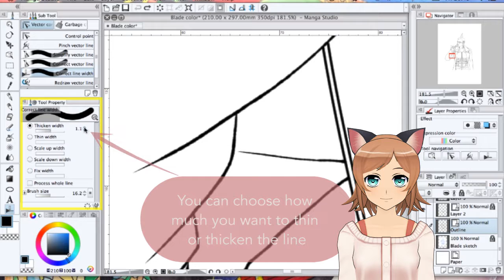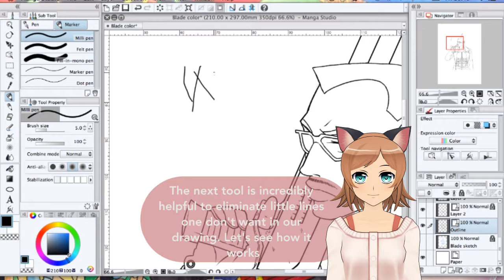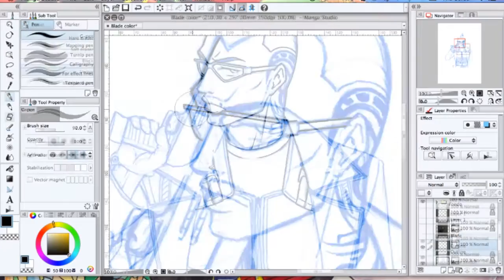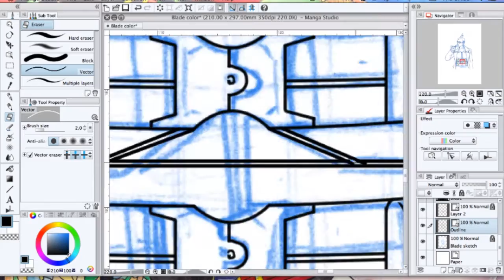Manga Studio 5 | Vector layer basics | Tutorial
Hey guys, in this tutorial I teach you how to use in an easy and fast way the Vector layer in Manga Studio 5. Using a Vector layer is such a helpful tool when one is inking an illustration or a manga page, makes things easier!
If you have a questions, please let your question below in the comments section and I will read it for sure. You can ask in Spanish or English.
The character I ink in this video is Blade and belongs to Marvel Comics.

God bless!